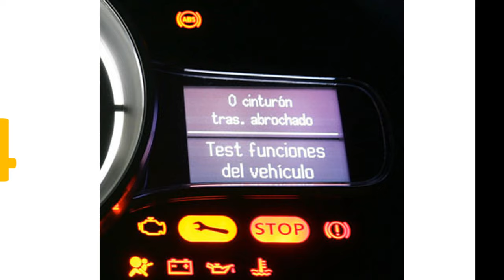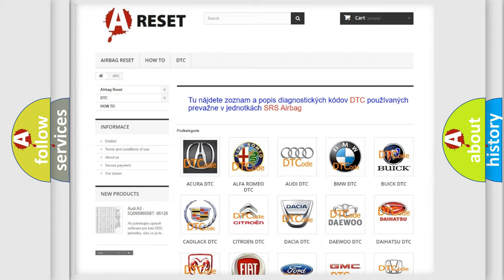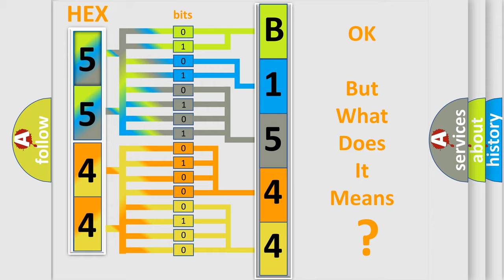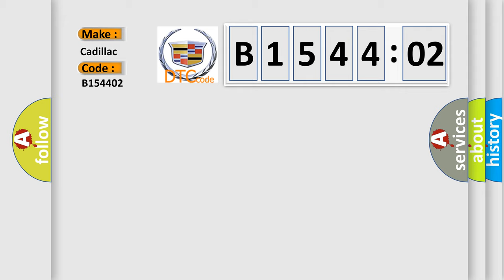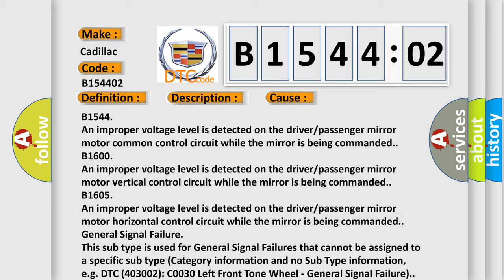DTC cadillac B1544-02 Short Explanation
Contents:
0:21 Basic DTC analysis according to OBD2 protocol standard.
1:48 Insight into programming
2:58 A diagnostically understandable description of the Diagnostic Trouble Code
3:05 Basic error definition

Make:
Cadillac
Code:
B1544 02
Definition:
Mirror Motors Common Circuit Short to Ground
Description:
Battery voltage must be between 9-16 volts.
Cause:
B1544
An improper voltage level is detected on the driver or passenger mirror motor common control circuit while the mirror is being commanded.
B1600
An improper voltage level is detected on the driver or passenger mirror motor vertical control circuit while the mirror is being commanded.
B1605
An improper voltage level is detected on the driver or passenger mirror motor horizontal control circuit while the mirror is being commanded.